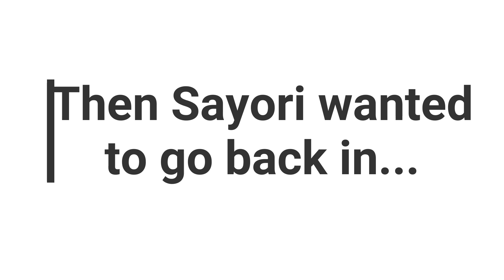Escaping the NETHER...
Part 2 of our adventures in the Nether, Sayori and I try to get home...

Social Medias!!

Friends:
-Splad

Thumbnail by SAYORI!!